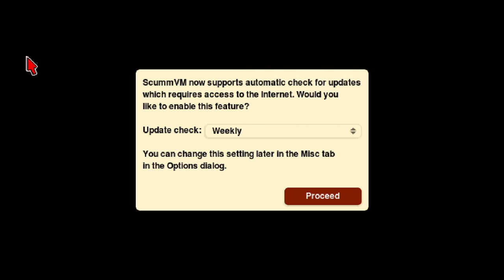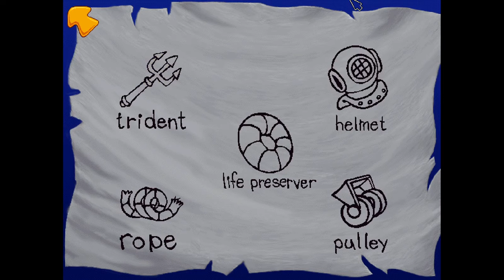The Case of the Haunted Schoolhouse Gameplay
Freddi Fish 2: The Case of the Haunted Schoolhouse is a 1996 video game and the second of five adventure games in the Freddi Fish series of games developed and published by Humongous Entertainment. It was released on iOS under the title Freddi Fish Haunted Schoolhouse Mystery and on Android with a shortened title Freddi Fish: Haunted Schoolhouse.